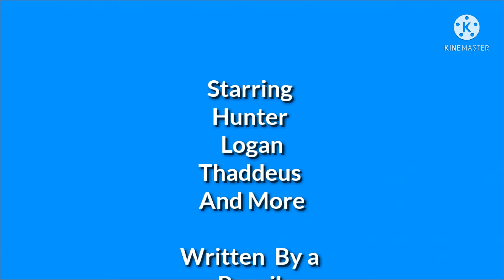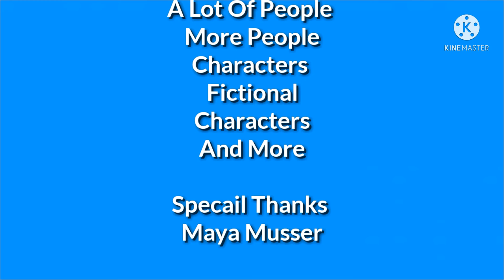Hunter And Logan Destroys The Buildings And Gets Grounded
SORRY NO INTRO HERE